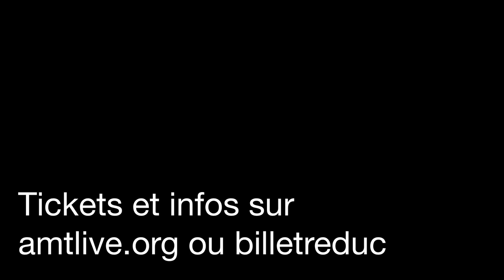Behind the Scenes: Next Thing You Know | AMT Live Paris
Go behind the scenes of AMT Live's production of the Off-Broadway musical, Next Thing You Know.

Next Thing You Know c'est l'histoire de quatre New Yorkais qui rient, boivent et tombent amoureux tout en se posant les grandes questions, celles face auxquelles tout jeune rêveur se retrouve confronté quand il se réveille dans cette ville qui ne dort jamais.